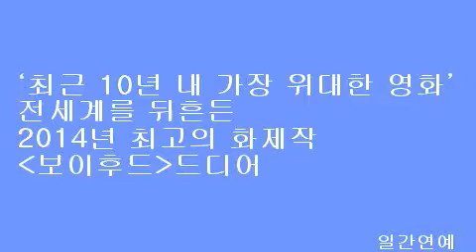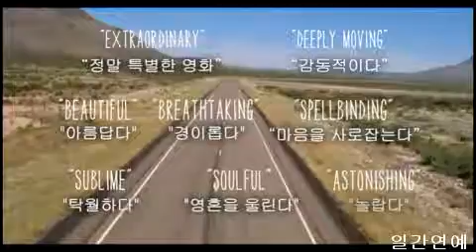‘최근 10년 내 가장 위대한 영화’전세계를 뒤흔든 2014년 최고의 화제작 [보이후드]드디어 개봉!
[일간연예/신원중기자]드디어 10월 23일[목] , 국내 관객과 만난다!

한 명의 감독, 한 명의 아이, 12년 그리고 하나의 영화! 12년 동안 같은 배우들과 함께 한 소년의 성장기를 담은 이야기로 제 64회 베를린국제영화제에서 감독상을 수상하며 ‘최근 10년 내 가장 위대한 영화’, ‘올해 최고의 영화’ 등의 극찬을 받은 리처드 링클레이터 감독의 신작 [보이후드][제공/배급: UPI코리아 | 개봉: 10월 23일)가 드디어 오늘 개봉해 관객들과 만난다.

“감독과 배우들 그리고 시간이 숙성시킨 위대한 작품.”_씨네21 이화정 기자
“그 어떤 상찬도 방해가 될 뿐이다. 그냥 보기를 권한다.”_씨네21 이용철 기자
[비포 선라이즈] 감독 리처드 링클레이터의 신작 [보이후드], 드디어 개봉!